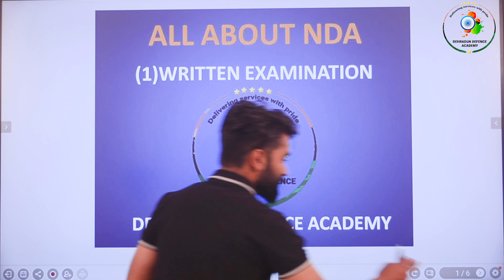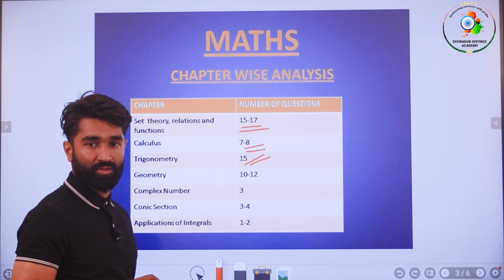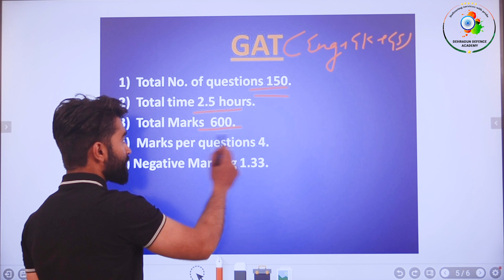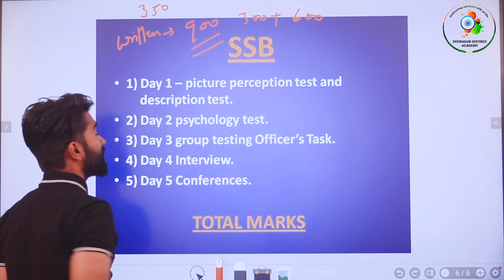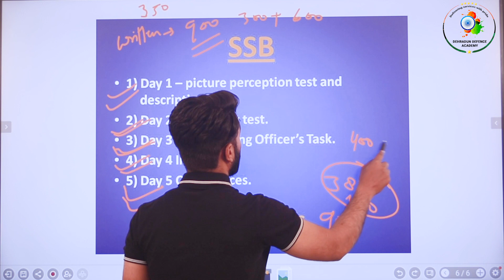How to Prepare for NDA Exam 2021, After 10th 11th 12th, crack written, clear in the first attempt.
DEHRADUN DEFENCE ACADEMY
AN INSTITUTE OF BEST NDA COACHING IN DEHRADUN
The Dehradun Defence Academy is recognized as the top Best NDA coaching in Dehradun. It has gained its spot as the best institute because of its consistent success. The coaching classes in Dehradun Defence Academy are conducted by a highly qualified team of professional teachers and trainers (for SSB and NDA Coaching in Dehradun ). Its regularly updates its Test Series and Training Modules to provide the aspirants with the latest and most relevant study material.

Head Office
Dehradun Defence Academy, GMS Road, near Ujjwal Bhawan, Ballupur Chowk, Dehradun, Uttarakhand 248001

 Mon-Sat: 9:00 – 7:30PM

Fresh Batch Starts for NDA Coaching in Dehradun